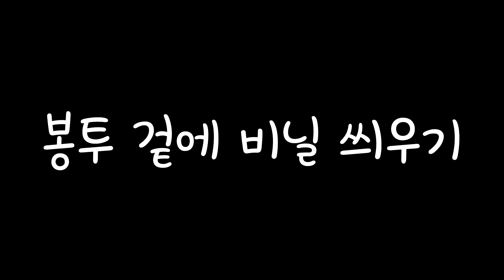오일파스텔 초보자가 아주 쉽게 그릴 수 있는 장미 오일파스텔 그리기 _ 평범한 봉투를 장미 봉투로 만들어 보세요! _ Drawing Rose With Oil Pastel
이번 영상에서는 오일 파스텔로 아주 쉽게 장미를 표현하는 방법을 알려드립니다 : )
저는 하얀 봉투 위에 그려보았어요 ㅎㅎㅎ
평범한 봉투가 근사한 작품으로 바뀐답니다!